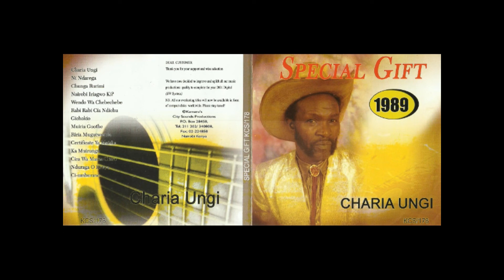Nduraga O Kenya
Album:-Special Gift
Album Release:-1989

Lyrics:
Kuuma rĩrĩa wandigire ndũraga o Kenya
Kuuma rĩrĩa wandigire ndirĩ ndacenjia
Weciragia ndathĩe gũkua nĩhethũkĩte
Watigĩrĩire ndamerio nĩndahĩkĩtwo
Gĩkirwo nĩmo onanĩe nĩmangirĩte
Gwaku ndigacoka ona ingĩtwo na nyũngũ
Gwaku ndigacoka ona ingĩtwo na nyũngũ (Mwangi wee)

Kweli mũgocwo ũrĩ toro ndakĩmenyaga
Mĩaka mĩgwanja wandũirie gĩturenge-inĩ
Ndageragia kwĩgarũra nyonage nowe
Ndageria  gũthiathia ngaigua ti no wee
Ndauga njokoke ĩiya ĩĩ ngakora nowee
Na ndauga ndekie ikonia ngona ndĩ o gwaku
Na ndauga ndekie ikonia ngona ndĩ o gwaku (Mwangi wee)

Gĩthi wendo no ũnorie na no ũhĩnjie
Arata akwa manjĩraga nengwo kĩrĩmĩ
Arĩa angĩ nao maugage ndĩna ukimwi
Kinya ũgatũma aciari morwo nĩ thayũ
Mũtiga mwahũ ke ngwĩre akoraga igima
Mũndũ nĩ akĩohe funda yake harĩa akwenda
Mũndũ nĩ akĩohe funda yake harĩa akwenda (Mwangi wee)

Watigĩrĩire ndamerio nĩndahĩkĩtwo.